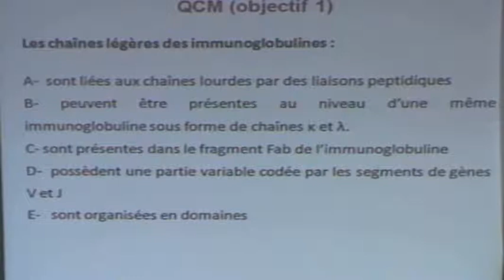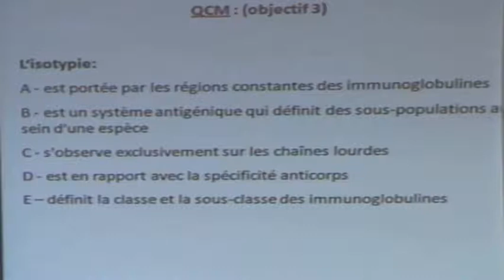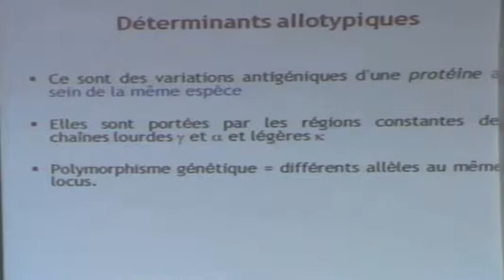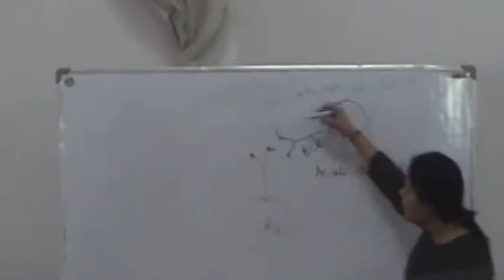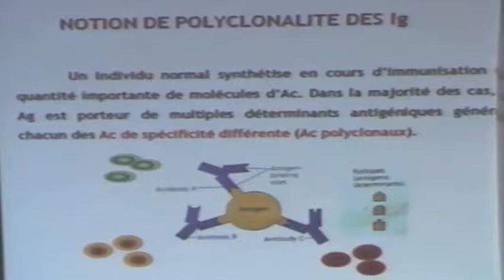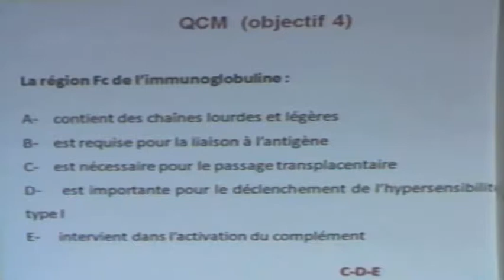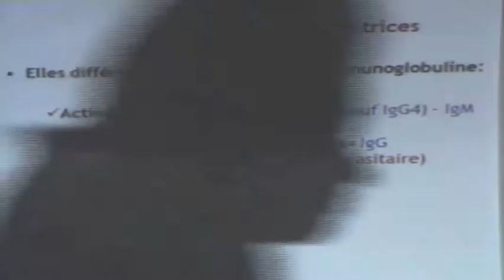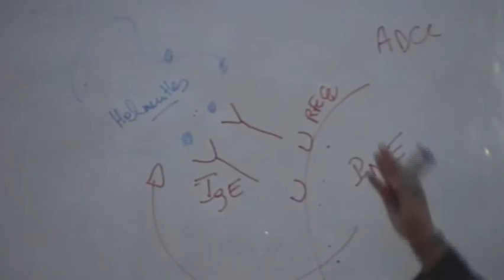UMMUNITE :IMMUNOGLOBULINES PARTIE 2